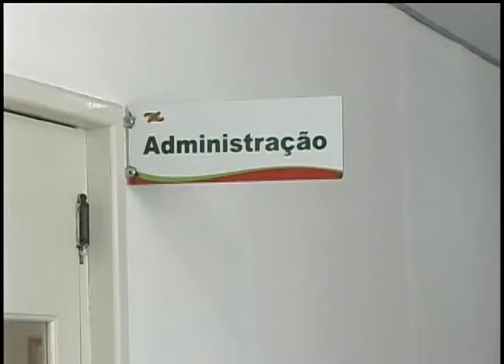Programação ARTV - Canal 5 - AO VIVO Hospital Regional está em greve